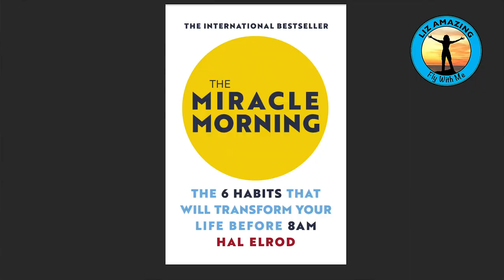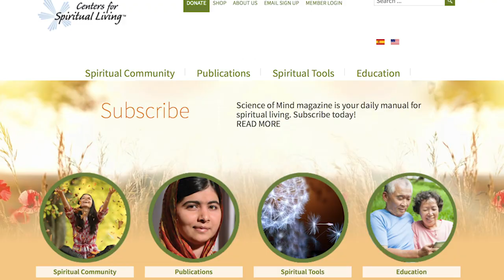Solo RV Life: How to be alone | Camping with yourself | solo rving | fulltime Rving | Don't isolate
Whether you are camping by yourself or fulltime Rving as a couple, solitude can quickly turn to isolation. It is all too easy to slip into the Dark Side when you are traveling or on the road. After all, you don't have your regular social events that you did when you lived in a house.

This video contains my TEN TIPS for how to live alone when Rving. These practical tips are ideal if you live alone (even if you are not in a camper) or are living in an Rv by yourself, or are a couple on the road. It's just way to easy to isolate!

Our website (sign up for our newsletter for deals and discounts)

How I grew this channel so fast from zero to 10,000 subscribers in ten months

Camera equipment

GoPro Hero 8

GoPro Hero 7

Nikon D810 camera

Nikon wide angle lens

Nikon zoom lens with vibration reduction

Nikon telephone zoom lens with vibration reduction

Nikon close up lens

Mavic Pro Drone

Crystal Sky high brightness monitor

*Liz Amazing is a participant in the Amazon Services LLC Associates Program, an affiliate advertising program designed to provide a means for sites to earn fees by linking to Amazon.com and affiliated sites. By using these links I will make a small percentage of your purchase, even if you buy something else--and it won't cost you anything.

 I also share my personal story as an example of falling into the dark side, and how I got back out.

Link to the Miracle Morning

Link to CSL, Centers for Spiritual Living, which contains a locator to find one near you: